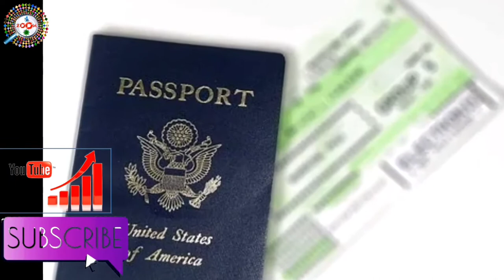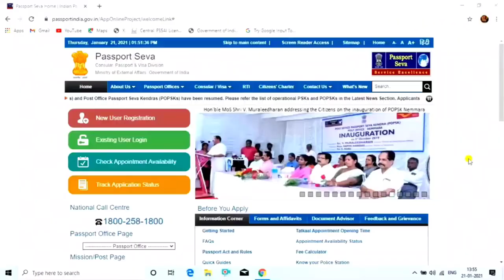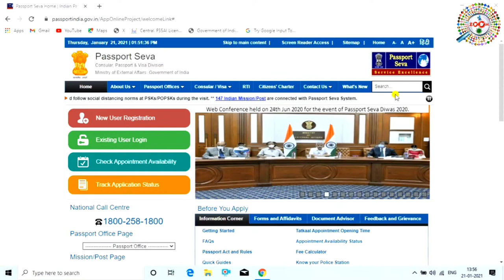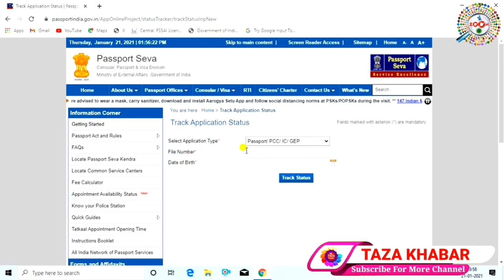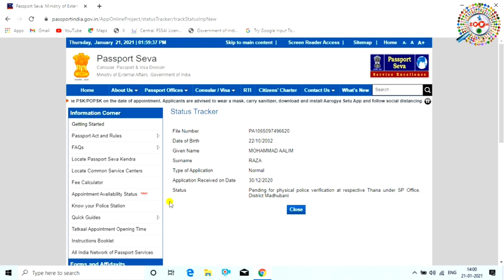How to check passport status 2021 | अपने पासपोर्ट status कैसे देखे पूरी जानकारी | By Engineer raza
Hi,
dosto hum aap ko is video ke madham se batane wale hai ki aap apne passport ki ststus kaise check karenge,mai aap ko step-by-step aap ko passport ki status check karke bataya hu,aap is video me sokh jayenge ki passport ki ststus kaise check kiya jata hai,aap agar ye video dekh lete hai pura to mai wada karta hu ki aap ko koye aur video dekhne ki jarurat nhi paregi,dosto agar yah video aap ko accha lage to vodeo ko like jarur kare aur agar channel pe naye hai to channel ko subscribe jarur kar le,kyou ki mai is tarha ki video hamesha lata rahta hu,